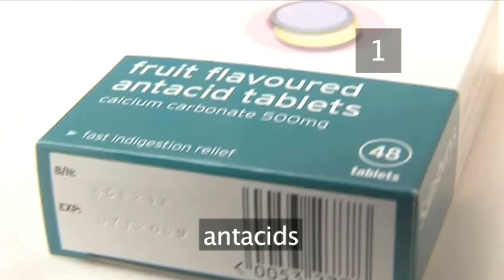How To Treat Indigestion Problems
Looking for a educational resource on How To Treat Indigestion Problems? This invaluable short video explains exactly how it's done, and will help you get good at gas and heartburn. Enjoy this advice video from the world's most comprehensive library of free factual video content online.